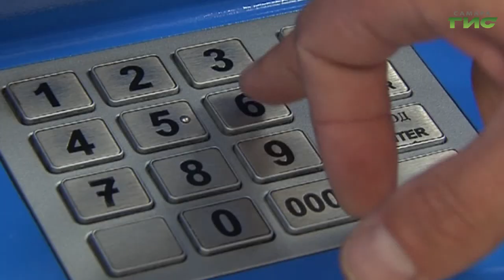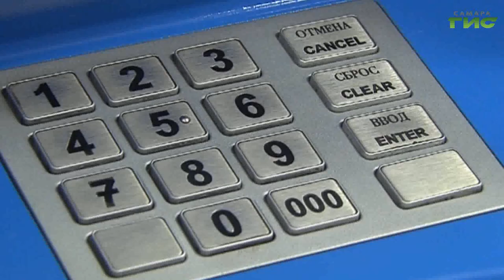В России активизировались телефонные и интернет-мошенники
Россияне продолжают попадаться на удочку телефонных аферистов, представляющихся сотрудниками банков или правоохранительных органов. Ежегодно десятки тысяч людей добровольно отдают свои сбережения мошенникам. Аферистам даже не нужно видеться и контактировать с жертвой. Достаточно позвонить или написать. Как обезопасить себя от киберпреступления, расскажет Мери Елчян.